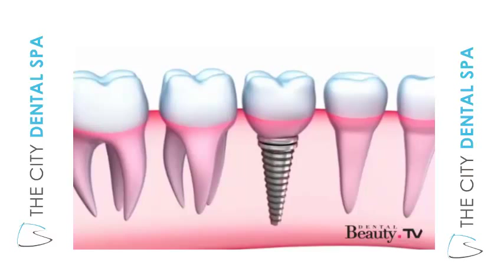City Dental Spa Dental Implants